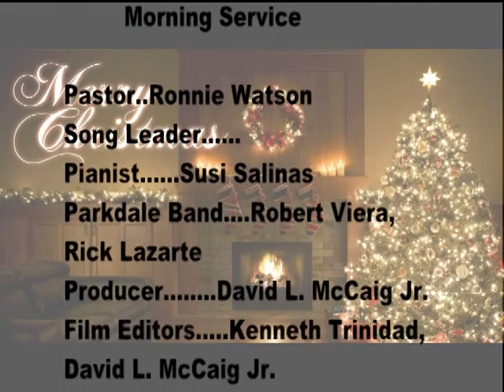Parkdale Candle Light Service 12/24/12